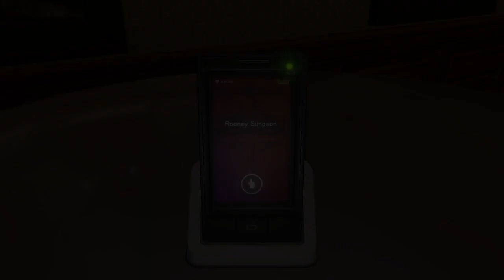NightCry [Part 8] Movie Theater & Taking Shelter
A blind & commentated Let's Play / Playthrough / Walkthrough of the spiritual successor to the Clock Tower / Haunting Ground franchise, NightCry (aka Project Scissors). Directed by Hifumi Kono (director of the original Clock Tower), we join a crew of characters on the oceanic cruise liner, the Oceanus. We follow Monica Flores, Rooney Simpson, Leonard Cosgrove, Vigo Boradsov, Jerome Theruiau, & others between the Oceanus, a strange island, and more as a series of murders begin to take place, and a strange and supernatural entity known as the Scissorwalker comes to stalk and kill the people on the ship. Can we survive this point'n'click horror adventure? Can we get all the endings? Can we survive whatever other terrors may come bumping in the night? Let's find out in this Let's Play! Enjoy!